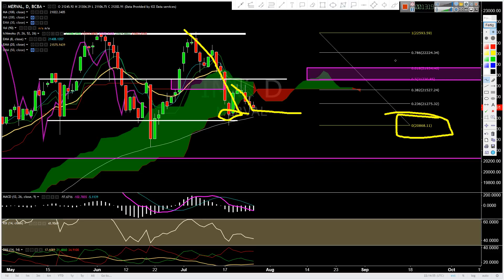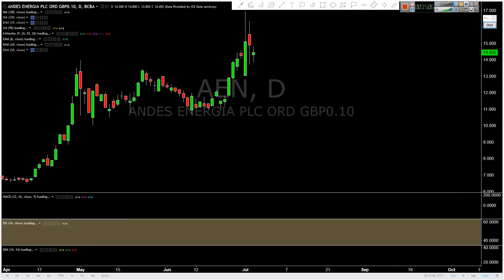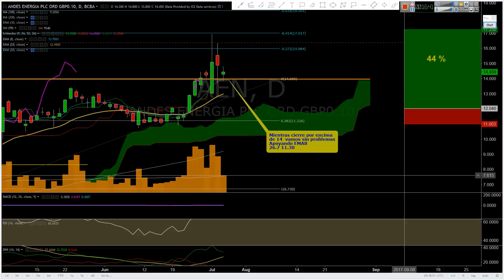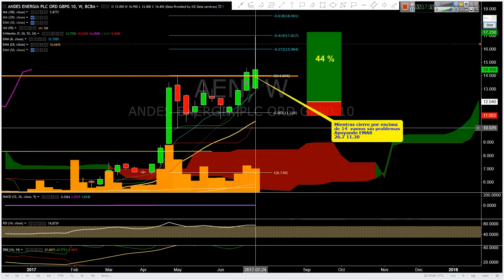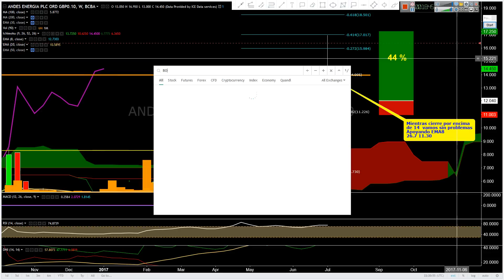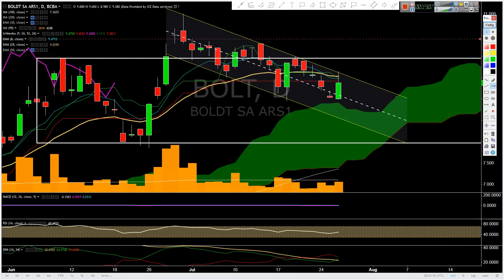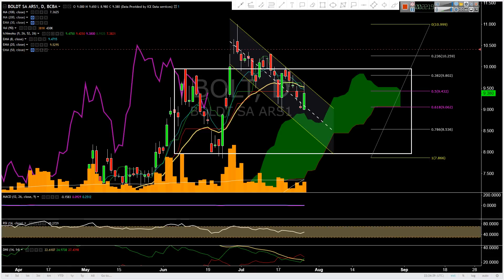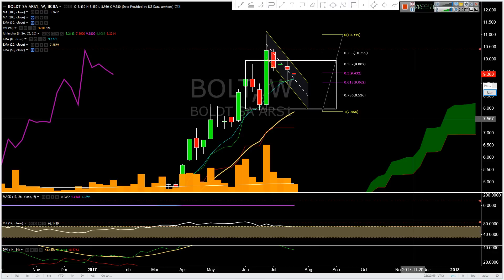LA BOLSA ARGENTINA RECIBE AL PAJARITO UY UY UY | AT de Merval $AEN $ BOLT | Merval de miérd…coles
Envien sus presentaciones diciendo "Ichimokuuuu Fibonaaaccii" a nuestro mail ichi.fibonacci (arroba) gmail.com!!